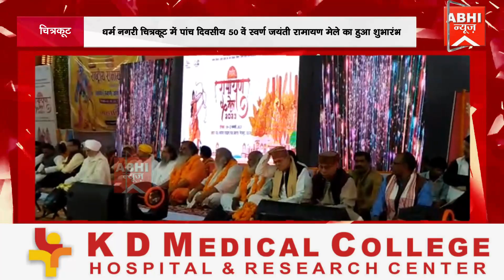धर्म नगरी चित्रकूट में पांच दिवसीय 50 वें स्वर्ण जयंती रामायण मेले का हुआ शुभारंभ